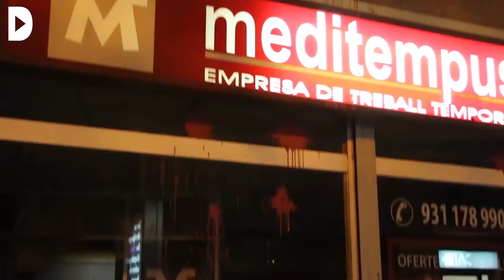Vallès Feminista ocupa els carrers de Sabadell sota el lema "doblement explotades, doblement rebels"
Redacció: Guillem Martí

Audiovisuals: Guillem Martí

A Sabadell, unes 200 dones sortien al carrer per visibilitzar les denúncies dels col·lectius feministes la nit prèvia al 8 de març, convocades per Vallès Feminista.Sota el lema "doblement explotades, doblement rebels", la manifestació va recórrer els carrers de la ciutat vallesana, com una prèvia a la manifestació d'avui a la tarda a Barcelona. Les participants van denunciar algunes empreses i assenyalaren empresaris de la ciutat, coneguts per les condicions laborals que imposen a les treballadores, als quals van qualificar de "masclistes" i "explotadors".